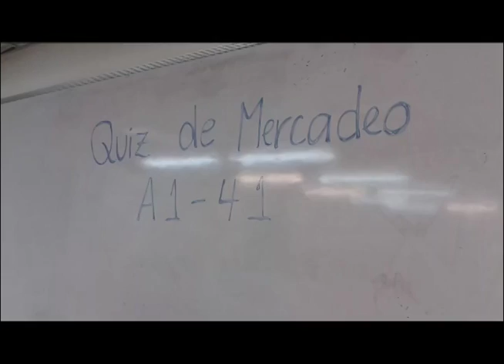Tarde al Quiz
Comunicación Social UCAB
Postproducción
Profesor: Melanio Escobar
Alumno: Maria Clara Zabala (23650448)